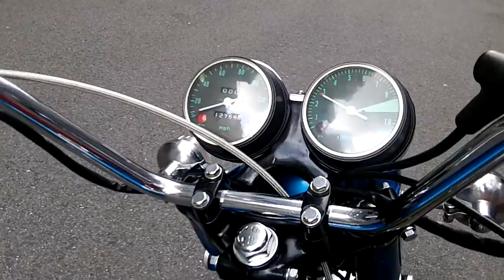バイクショップ ＺＥＴＡ－ＯＮＥ ゼータワン ＣＢ７５０ＦＯＵＲ Ｋ０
ＨＯＮＤＡ　ＣＢ７５０ＦＯＵＲ　Ｋ０